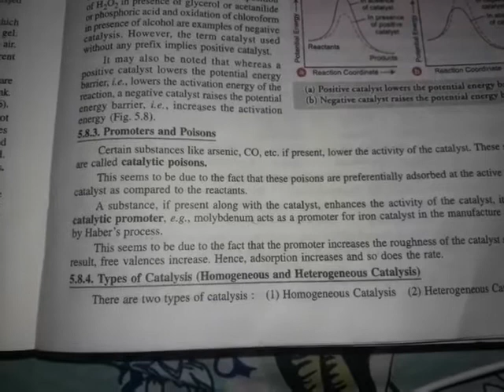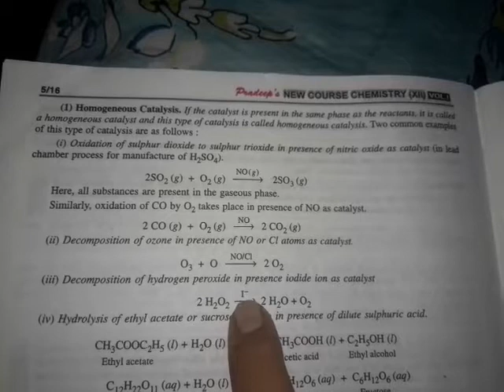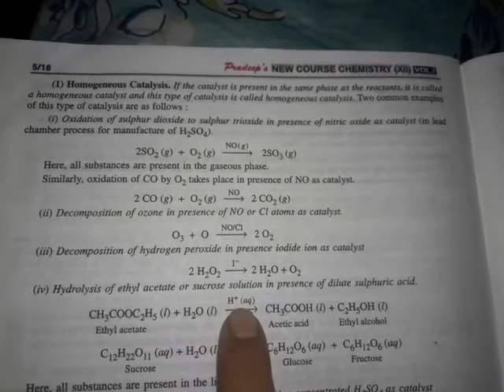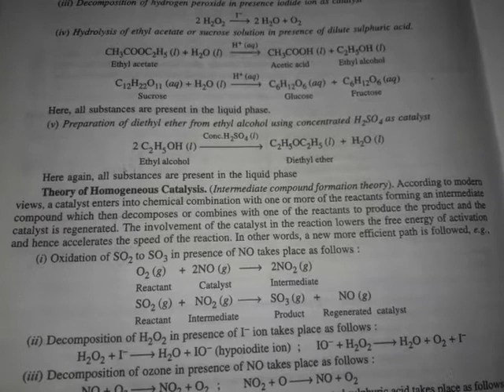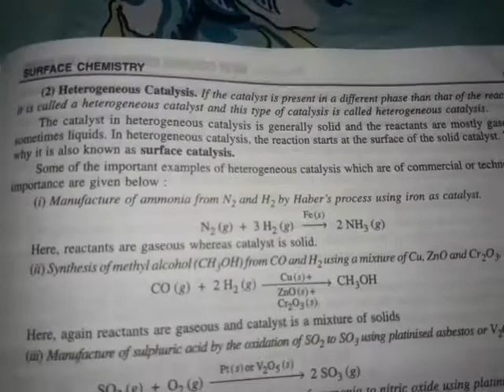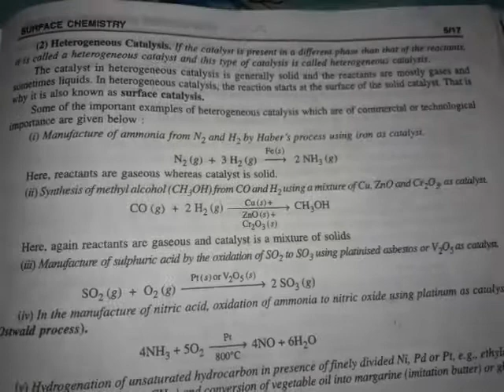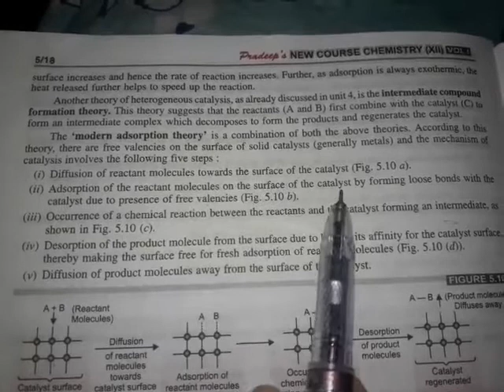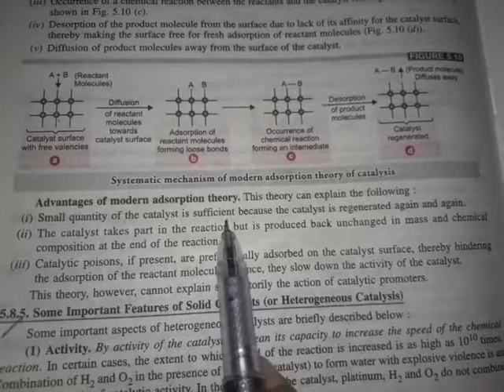Type of catalysis class 12